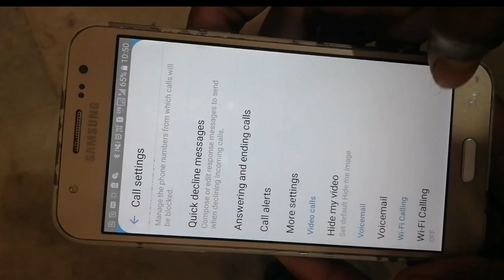Jio wi-fi calling service launched /HD voice & video call / How to enable wi-fi calling...